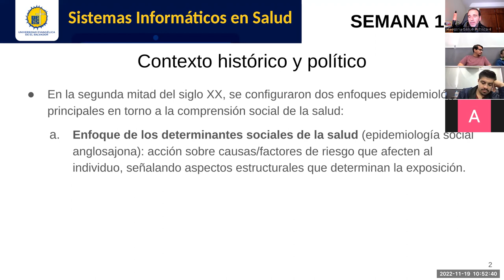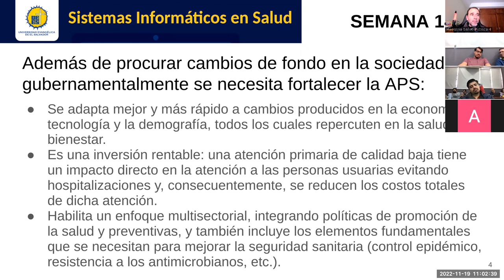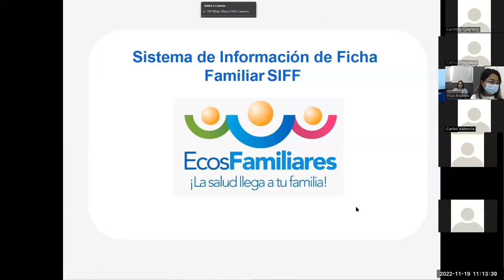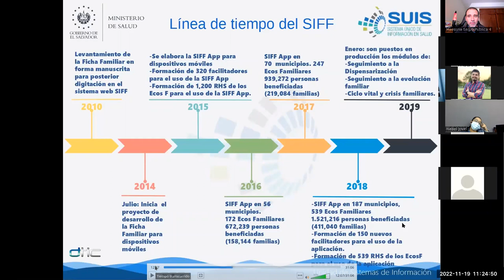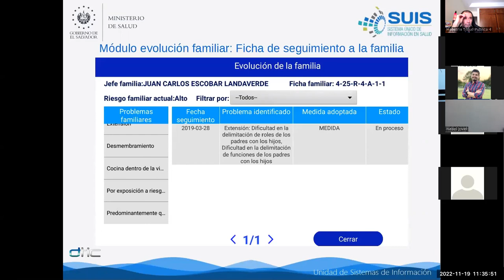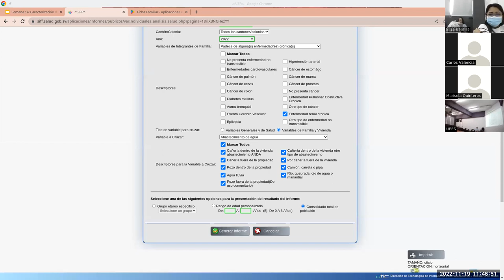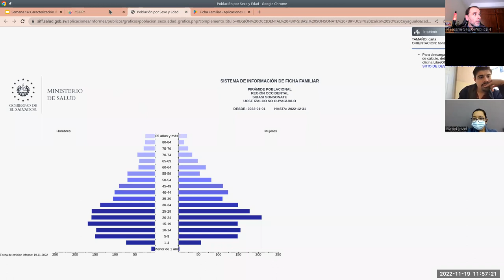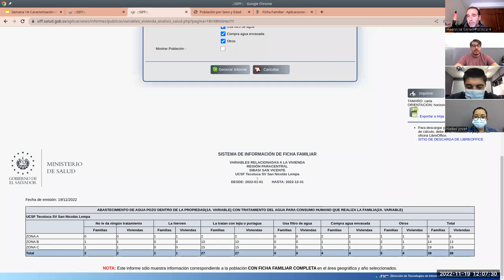Sistemas de Información en Salud -Jornada 14: Caracterización de la determinación social de la salud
Sesión sincrónica #14 de la asignatura. Docente: Carlos Juan Martín Pérez. Participación de Sonia Maribel Viana, Victoria López y Samuel Menjívar Nieto. Conversamos sobre la justificación del desarrollo e implementación de aplicaciones relacionadas a la caracterización de la determinación social de la salud y visualizamos las capacidades del Sistema de Información de Ficha Familiar (SIFF) y la app para dispositivos móviles del Ministerio de Salud de El Salvador.